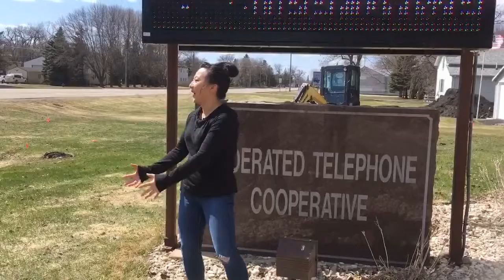2020 MTA Scholarship Winners from Federated Telephone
Federated Telephone is excited to announce 2 of 10 Minnesota Telecom Alliance (MTA) Scholarship Recipients are from our cooperative! Congratulations to Carter DeNeui from Chokio-Alberta High School and Gideon Joos from Hancock Public School.